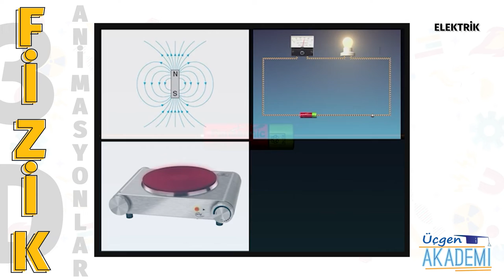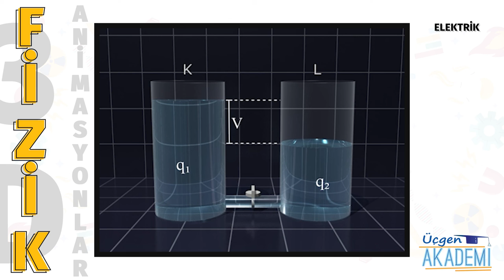Elektrik - Üçgen Akademi 3D Animasyonlar Serisi